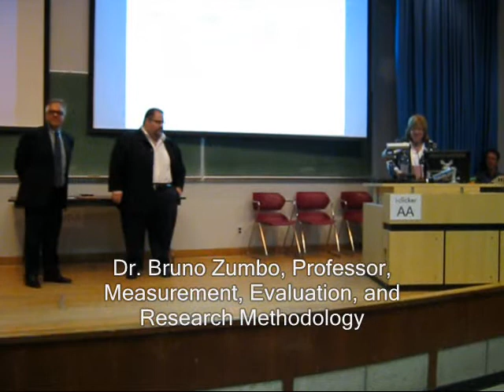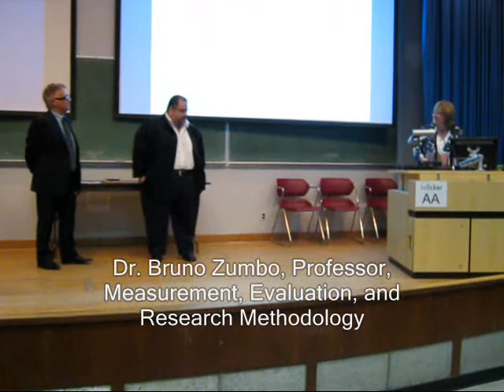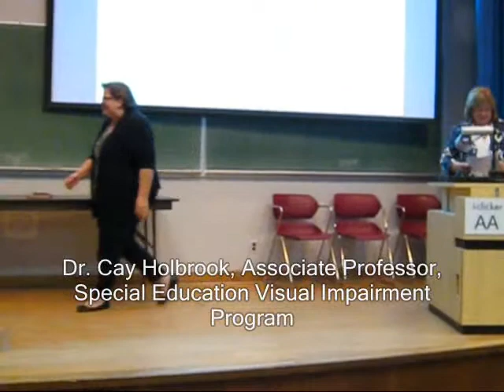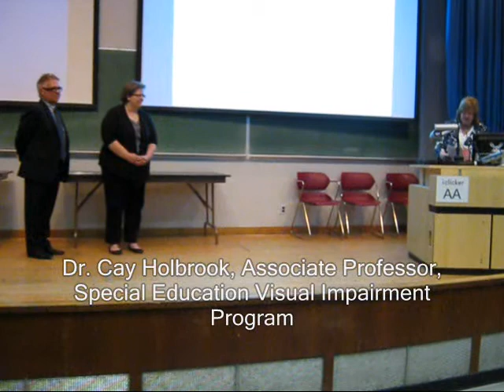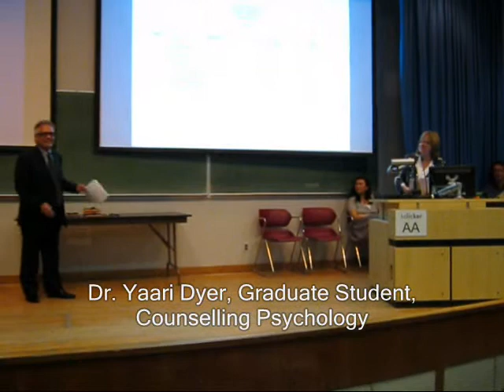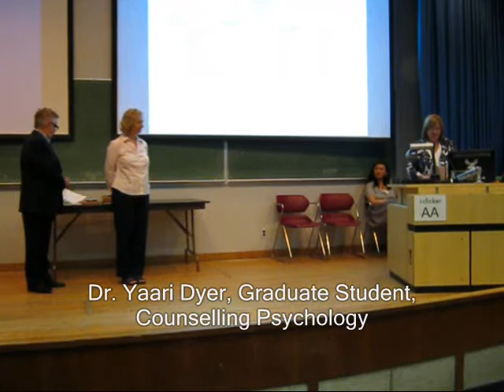2012 Killam Teaching Awards Presentations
Three members of ECPS were awarded Killam Prizes for excellence in teaching at the Faculty of Education meeting, May 16, 2012